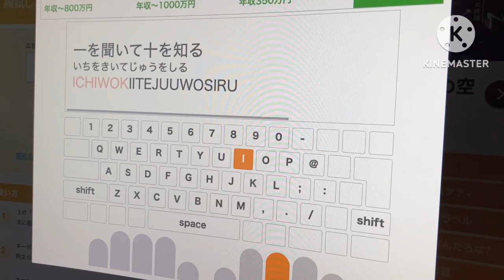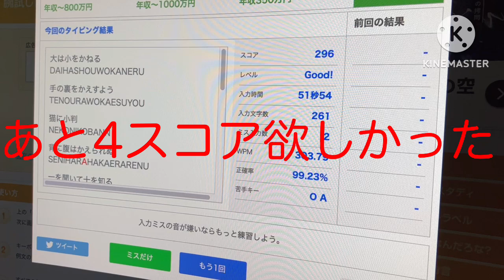ゆっちのタイピングの巻 No.166 今週はQ1Proです 寿司打は新記録でました！！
本日もご視聴いただきましたありがとうございます。
ちょっと数日体調を崩しておりまして、ライブ配信しかしてませんでした。
やっと動画をアップすることができて嬉しいです！！
寿司打も新記録更新です。